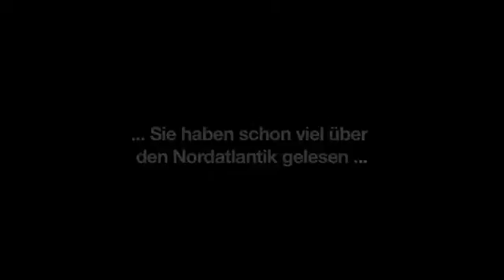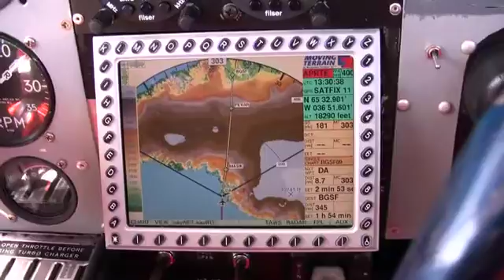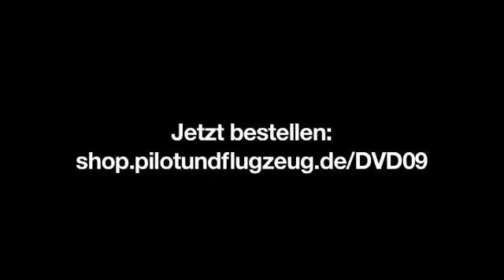Pilot und Flugzeug Leserreise 2009 - How to fly the North Atlantic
Am Beispiel der Leserreise 2009 zeigen wir aus der Cockpit-Perspektive den Flugbetrieb über dem Nordatlantik, in Oshkosh und in New York. Mit zahlreichen Funkbeispielen, Erklärungen aus erster Hand und Live-Aufnahmen aus dem Cockpit ist diese DVD eine optimale Ergänzung zu unserem Guide Flying across the North Atlantic.

Hören Sie sich in die Position-Reports, Oceanic-Clearances und anderen Funkverfahren in dieser Region ein. Erleben Sie den Anflug zum Air Venture nach Oshkosh aus unterschiedlichen Perspektiven und folgen Sie uns auf einem Rundflug vorbei an JFK-Airport und quer durch den New Yorker Hafen.

Der Hauptfilm zeichnet die Leserreise 2009 aus dem Cockpit heraus nach. Fünf Extra-Filme auf dieser DVD zeigen dann noch bestimmte Flugverfahren und Funksprechgruppen im Detail.

Jetzt auf DVD erhältlich: shop.pilotundflugzeug.de